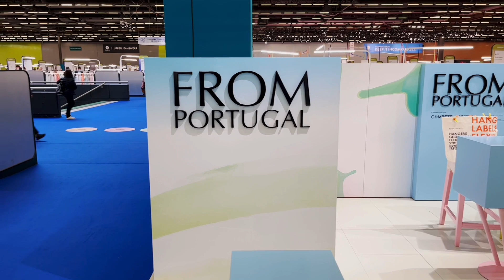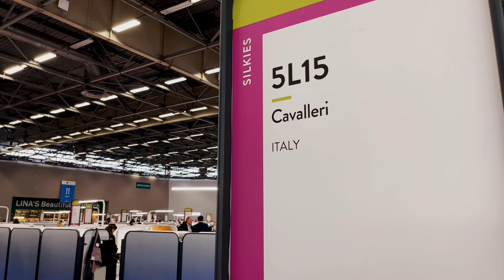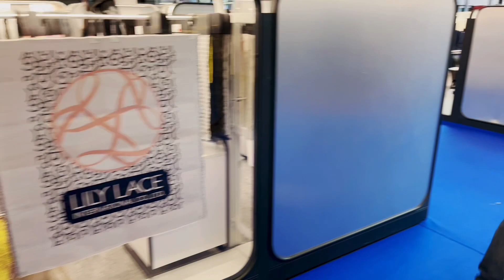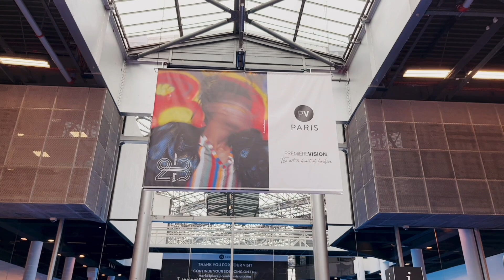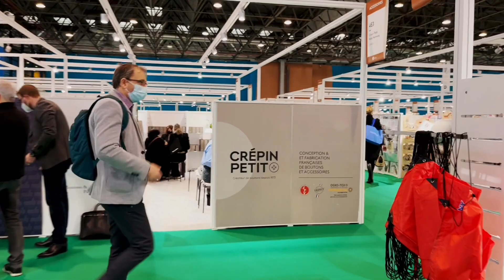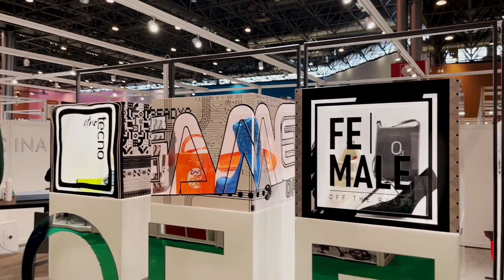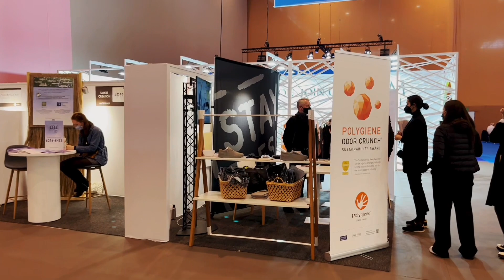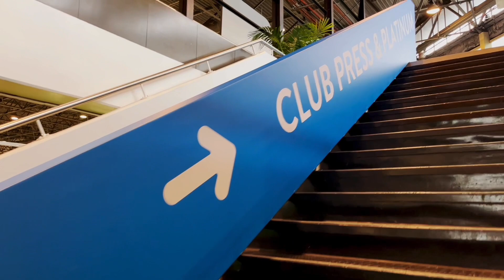🇫🇷[PARIS 4K] EXPO "2022 PREMIÈRE VISION PARIS" (EDITED VERSION) 10/FEB/2022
PREMIERE VISION PARIS#EXPO PREMIÈRE VISION PARIS 2022#EXPO PARIS#